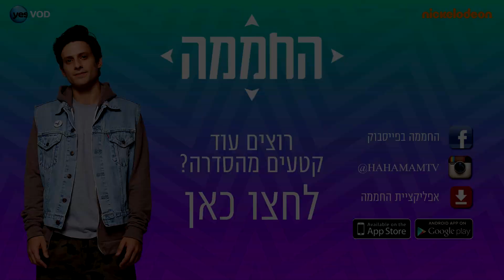החממה 3.5 - הרגעים הגדולים: החממה במצור - ניקלודיאון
רגע אחרי השידור! נזכרים ברגעים המותחים והמרגשים של החממה!
החממה - סדרה מבית היוצר של גיורא חמיצר, רק בניקלודיאון לצופי yes
חמים על החממה גם ברשת:
פייסבוק החממה
אינסטגרם החממה
הורידו בחינם את אפליקציית החממה:
לאנדרואיד: